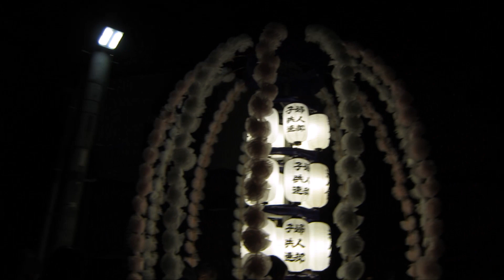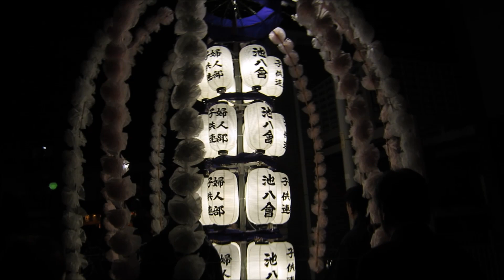2023年11月12日 浦安正福寺お会式①